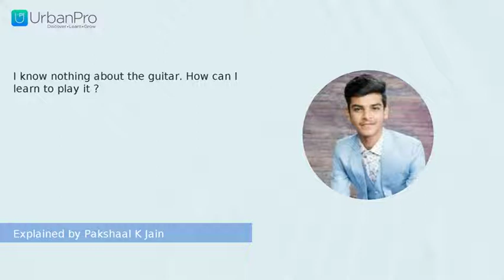I know nothing about the guitar. How can I learn to play it ? | Pakshaal K Jain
Watch the answer for  "I know nothing about the guitar. How can I learn to play it ?" by Pakshaal K Jain

To get more clarity on this topic you can book a Free Demo with Pakshaal K Jain by visiting